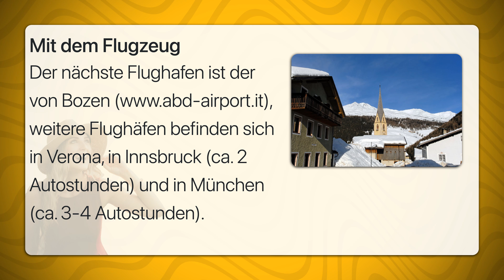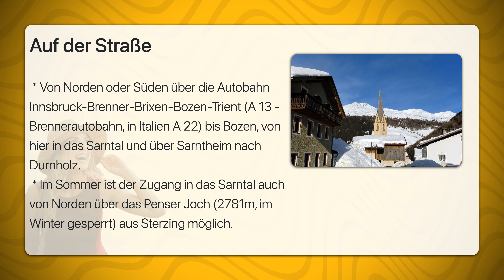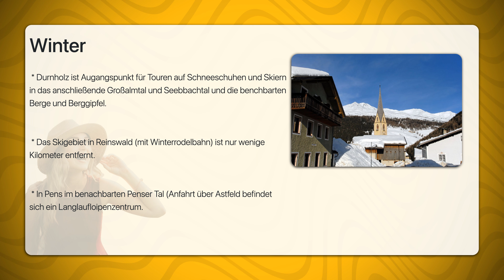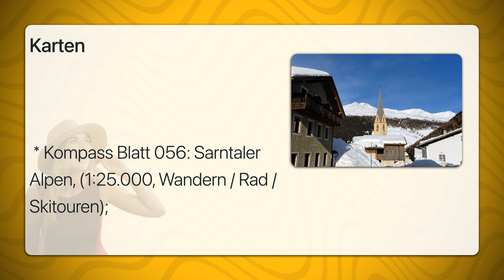Durnholz | Travel Tipps | Reiseführer Deutsch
Durnholz ist eine Streusiedlung im oberen Durnholzertal im Sarntal. Der Ort ist Ausgangspunkt für Touren in den Sarntaler Alpen.
Durnholz ist überwiegend bäuerlich geprägt und besteht aus insgesamt 37 Bauernhöfen. Erste urkundliche Erwähnung des Ortes im Jahre 1237 als Durrenholz, die Kirche ist seit 1405 belegt.

Zur Siedlungsgeschichte der Region: siehe im Artikel Sarntal, den Abschnitt Hintergrund;